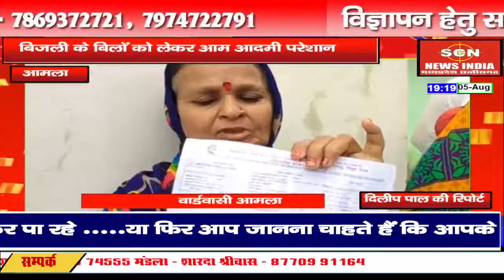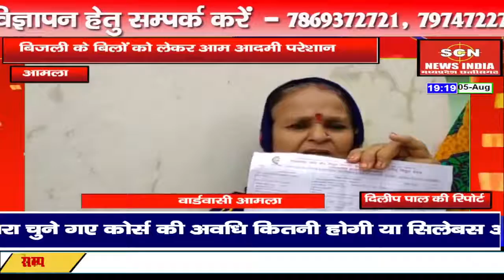भारी भरकम बिजली बिलो को लेकर वार्डवासी परेशान